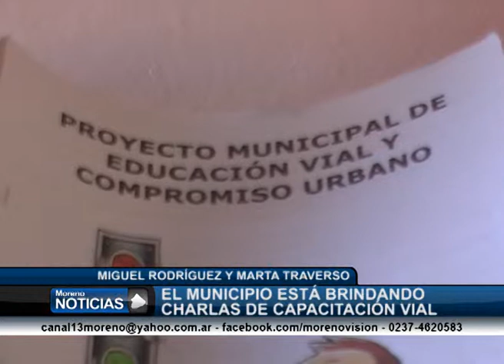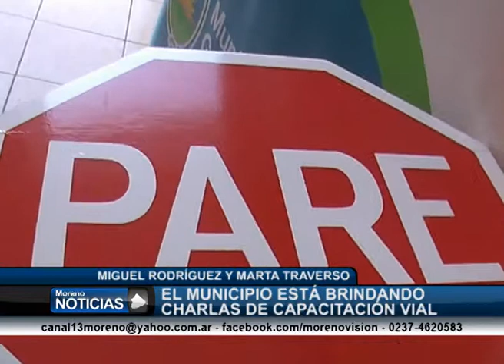Capacitación sobre educación vial en la Nueva Escuela del Sur Miguel Rodríguez y Marta Traverso